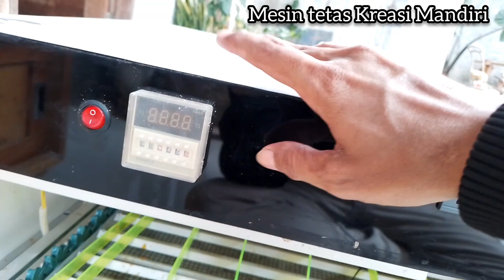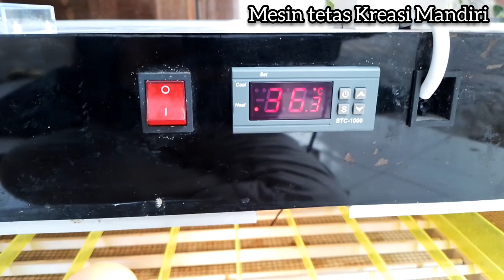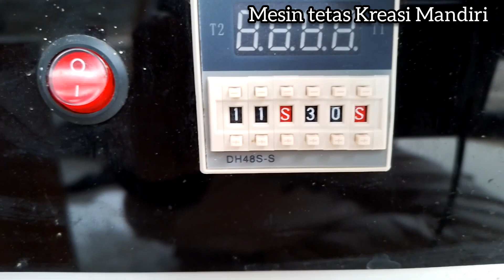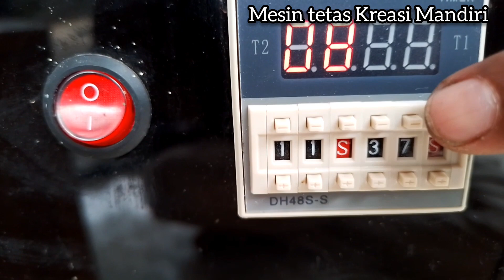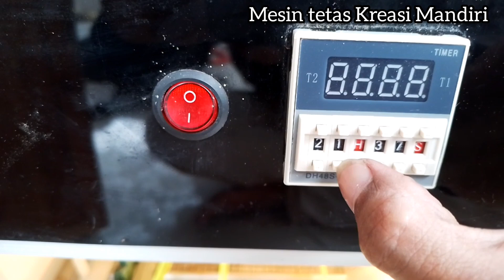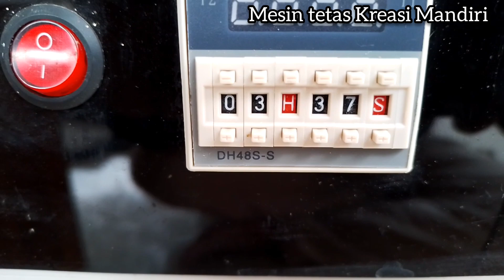Pengiriman mesin tetas sekaligus service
Pengiriman mesin tetas ke depok dan servis mesin tetas mati total...jadi selain membuat mesin sendiri saya juga memnerima jasa service